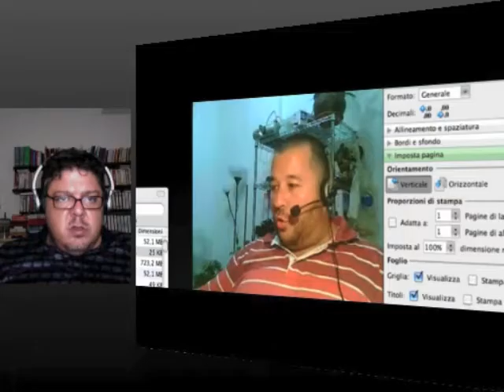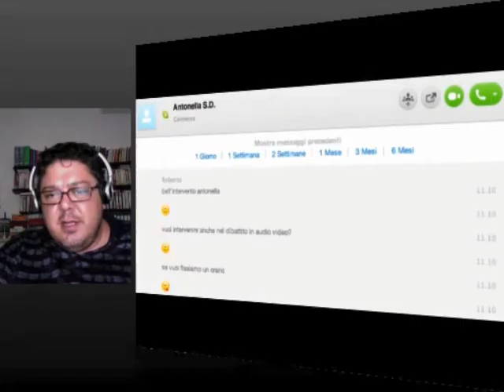11/09/11: Seconda giornata del Congresso cost. dell'Ass. telematica "TVRadicale" - seconda parte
Ci scusiamo per la scarsa qualità del video, asincrono e con alcuni salti nell'audio, dovuta a carenza di banda.